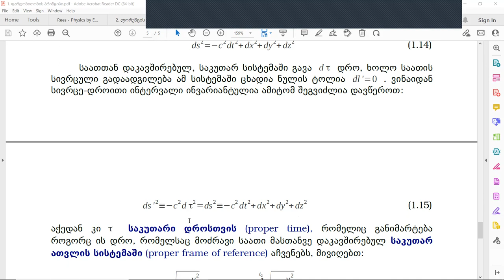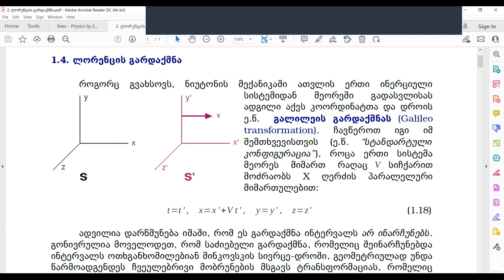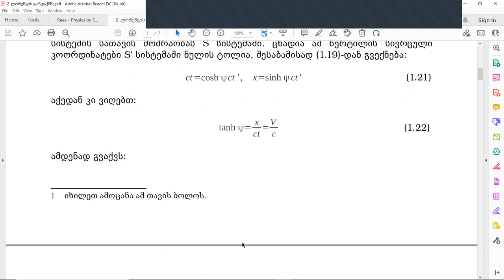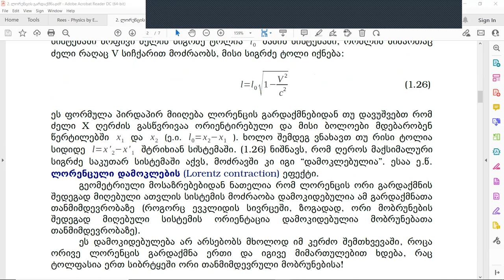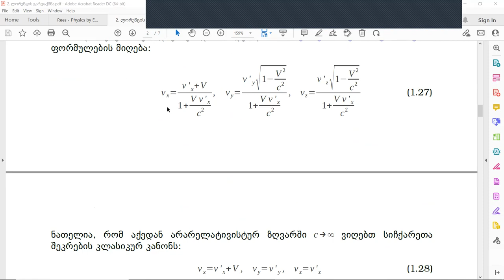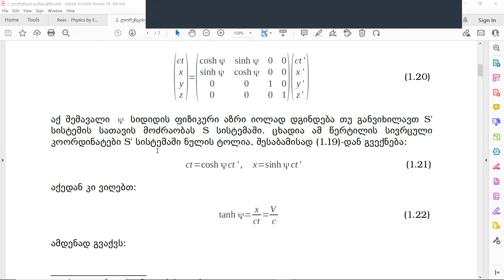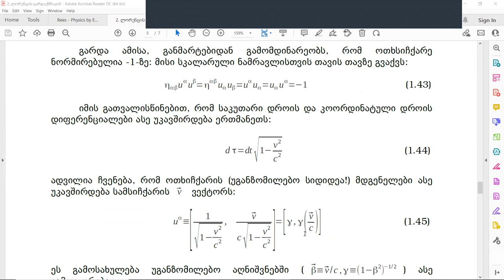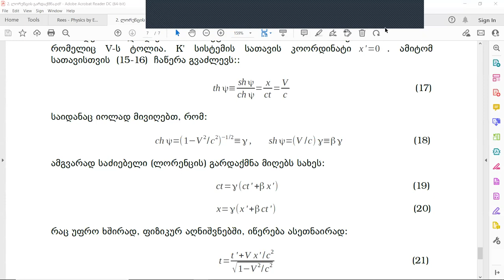ანდრია როგავა - რელატივისტური ასტროფიზიკის საფუძვლები (4. ლორენცის გარდაქმნა, სიჩქარეთა შეკრება)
ლექცია გაიმართა (ზუმ-ფორმატში) 2022 წლის 23 აპრილს.